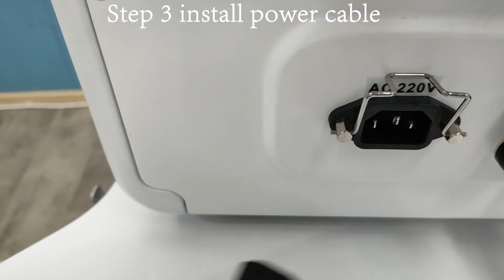Microneedle Fractional RF Installation video